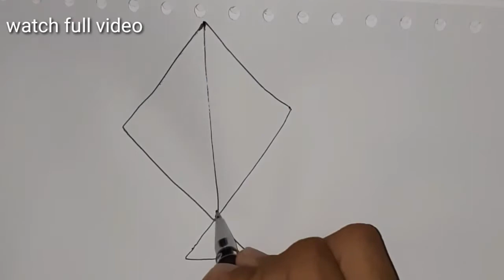Spiral art kite | haunted kite | simple art | by die series | how to draw drawing art💥